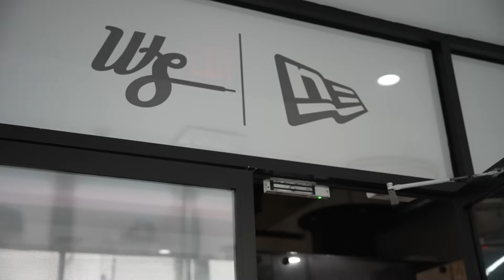EN CAN-AM CON EL SENSEI - VLOG un día en Puerto Rico con El Sensei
El Sensei llega a Puerto Rico y nos regala un día entero. Nos pidió una experiencia 100% boricua y nosotros respondimos al llamado.

Con este Vlog te concedemos un espacio a un día con el Trader Multimillonario, El Sensei. Hay muchos golden nuggets en estas conversaciones casuales de las que te pueden sumar a tu crecimiento. Hablamos de música, fashion, trading, de todo un poco, esto es pa' que te lo disfrutes con nosotros.

No podía faltar, lo llevamos a comer Mofongo y lo montamos en CAN-AM para que se llevara el FULL BORICUA EXPERIENCE!!

Espero que hayas aprendido y vacilado con nosotros en este día y esperamos hacer otro Vlog, esta vez en Miami. GRACIAS SENSEI.